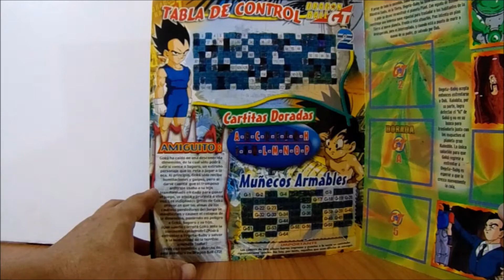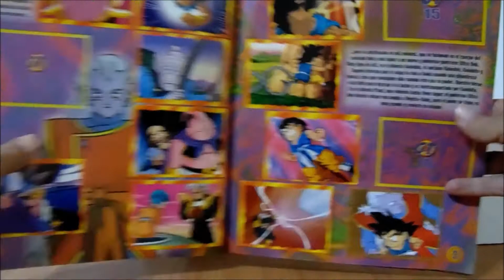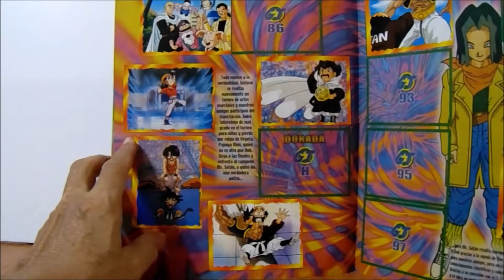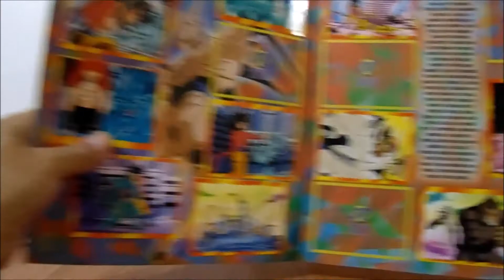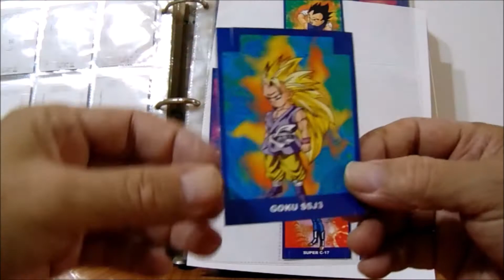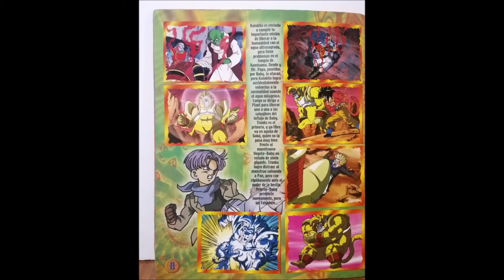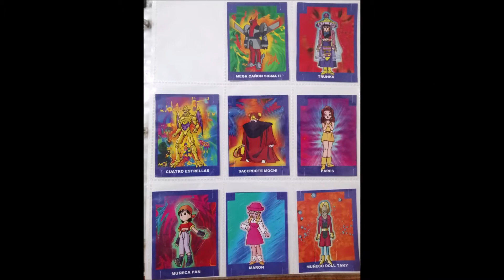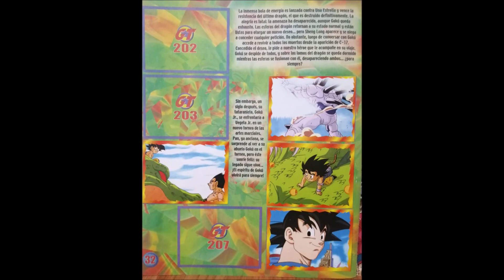ALBUM DRAGON BALL GT2 NAVARRETE año 2000 / #0384